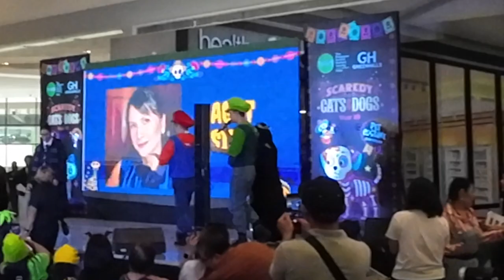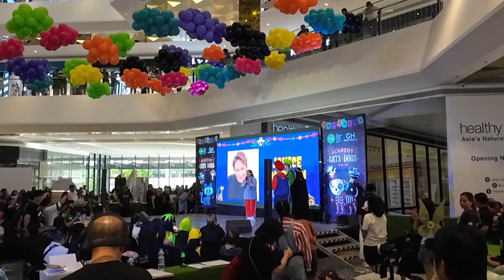PAWS Annual Scaredy Cats & Dogs Pet Costume Competition | Greenhills Mall San Juan City MMS Ep. 27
Wow! its been so long since I posted a video, we were been really busy with work and Snoop.

Actually the last 2 months, Snoop was diagnosed with Ehrlichiosis. We were so sad and focus on getting Snoop well. And finally she is for weeks, This has been her first  travel outside since get well. And we were so happy for her 1st Halloween Costume competition. Since it was our first we were shocked by how all the contestants were so prepared, but we still enjoyed it.

We were not able to finish the show because Snoop doesnt look so happy haha because alot of pets were there and we dont want to stress her so much.

Hopefully I can post more videos in the futrue.

Date of Event: October 27, 2024
Location: Greenhills Mall, San Juan City